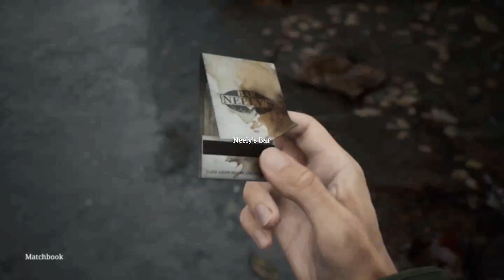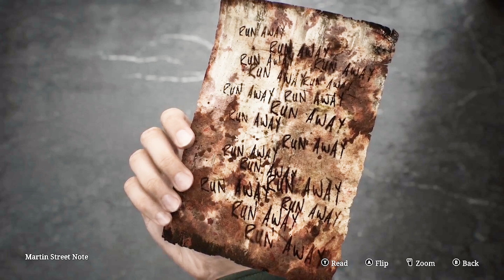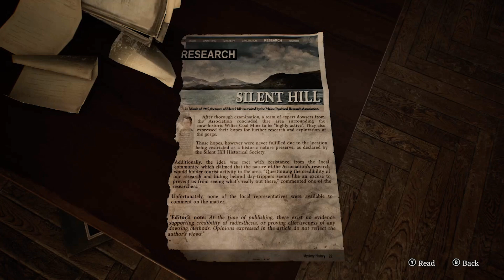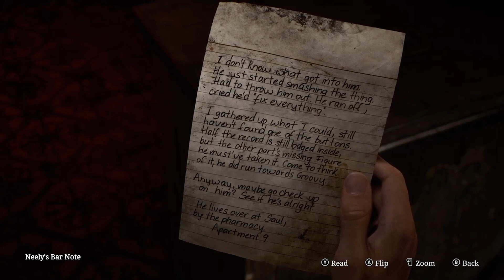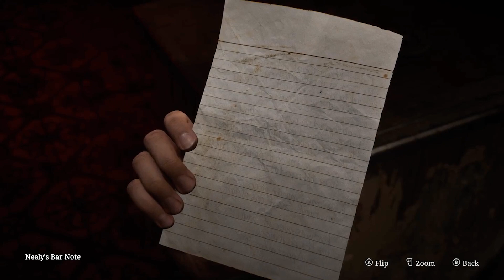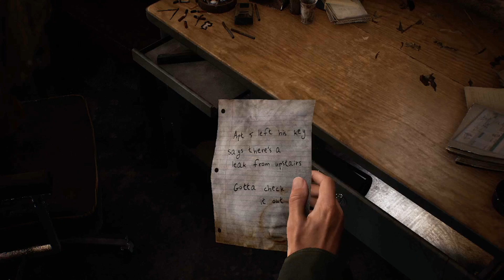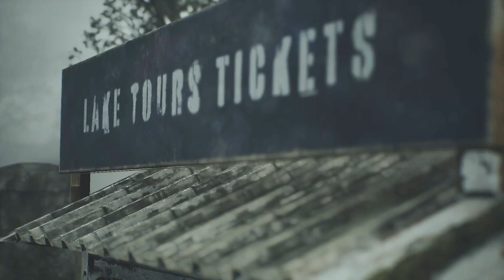Silent Hill 2 - THE BUTTON THAT DISAPPEARED! | Part 2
Get ready for part 2 of Silent Hill 2 - THE BUTTON THAT DISAPPEARED!  Enjoy the spooky adventure! Still have nothing to plug tho lol, hope you enjoy,.AYEEE better mic quality lol